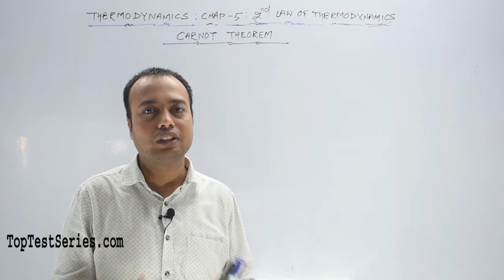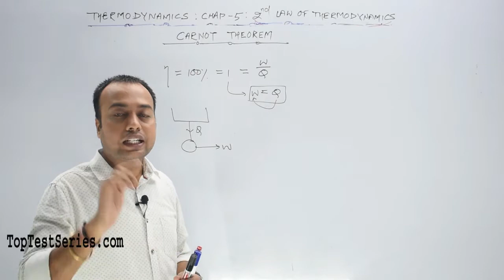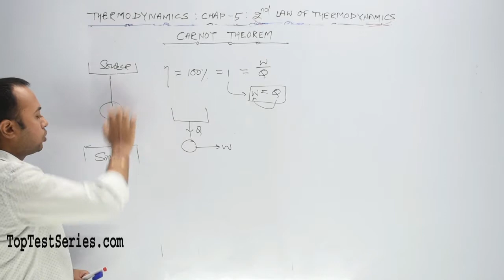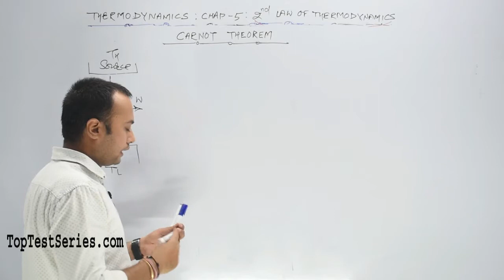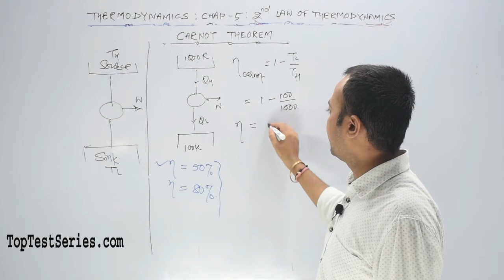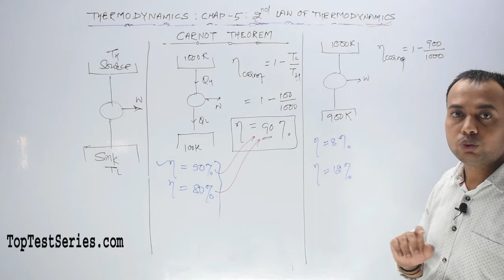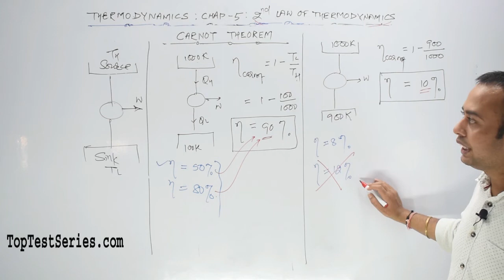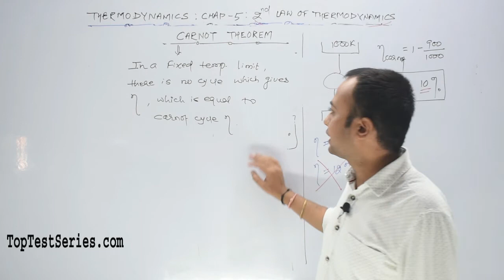Carnot Theorem in Hindi Thermodynamics SSC JE Classes- 80 Mechanical Engineering